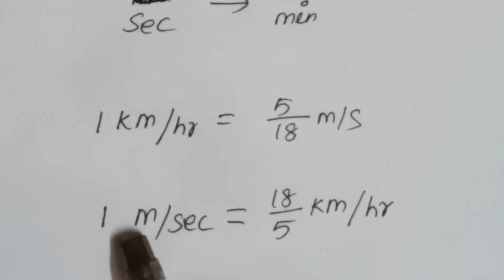time and Distance important points#time and distance#aptitute@the study corner tamil